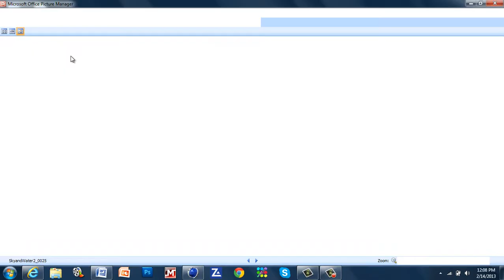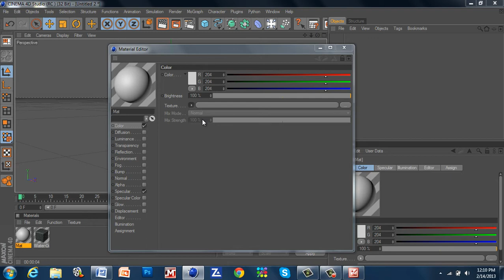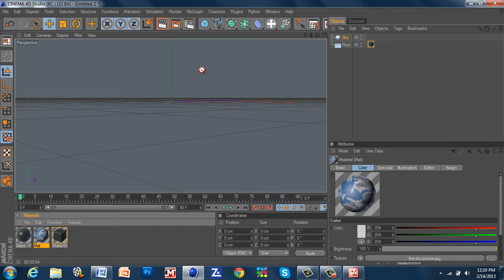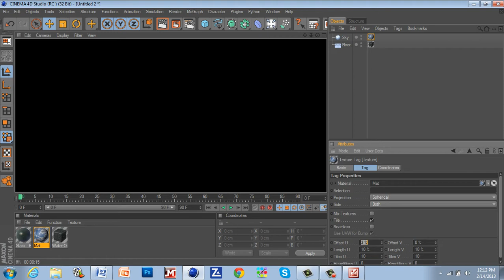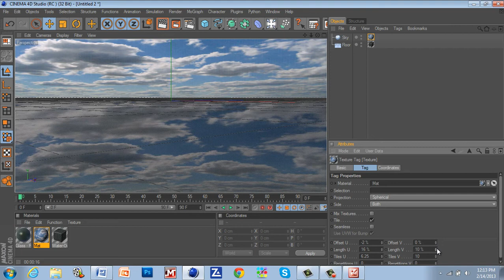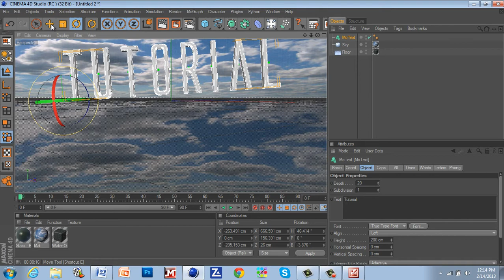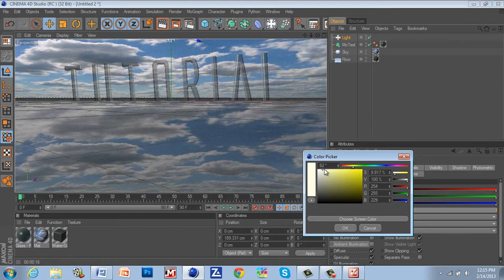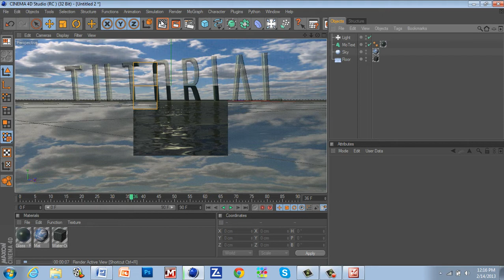Cinema 4D Water and Sky Tutorial - EnCue Tutorials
Hey guys this is just a quick tutorial on how  to make a quick water and sky render.
Like my Facebook page FB.com/EnCueDesigns

HOW TO FLOAT TEXT ON WATER IN CINEMA 4D
HOW TO FLOAT OBJECTS ON WATER IN CINEMA 4D
HOW TO PUT REALISTIC WATER IN CINEMA 4D
HOW TO PUT A SKY IN CINEMA 4D